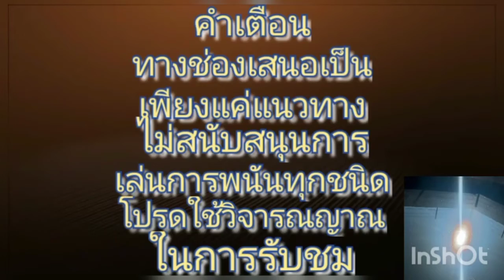เจ้เอี้ยงตัดให้แล้ว ทุนน้อยไม่ควรพลาด หลังเข้ามาตลอด (ตรงกับเลขภูมิเจ้าที่มาให้)